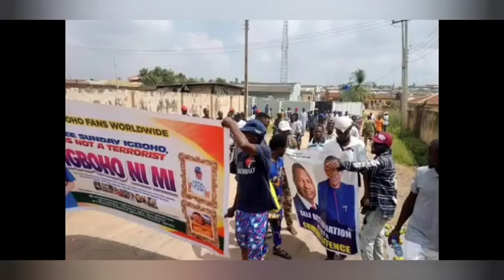BREAKING: IGBOHO'S SUPPORTERS SEEKS HIS UNRE§*TR!CTEĐ RELEASE FROM DƏTEnTIøN